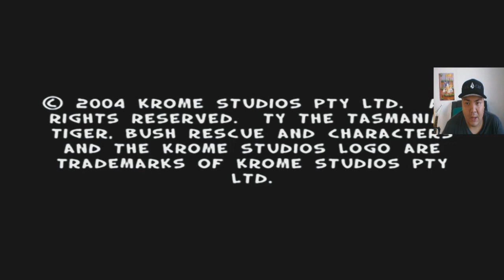Ty The Tasmanian Tiger 2 - Bush Rescue- Playstation 2 "Gameplay"